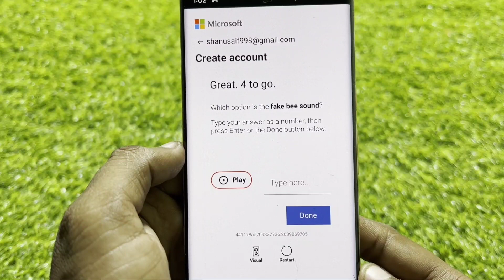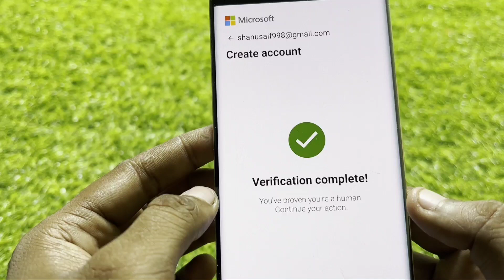Which option is the fake bee sound || type your answer as a number | Microsoft Account